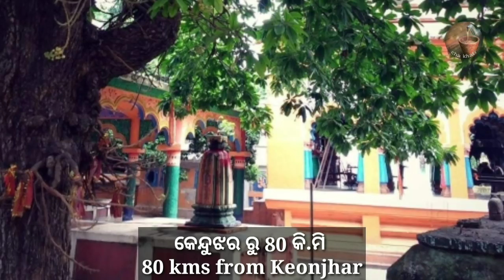Picnic places in keonjhar | top tourist places in keonjhar | Asa bulijiba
Keonjhar tourism attracts a lot of visitors all year around. The place is abundant in flora and fauna as well as in the occurrence of minerals and ores. The place has some picturesque cascading waterfalls to boast too.

Keonjhar is the only district in the state that has so much diversified natural resources. More than one third of the district is covered with dense forests and there is a rich source of manganese ore found in many parts of the district. The Rebana and the Kalapata blocks of the district are the places where tigers are found.